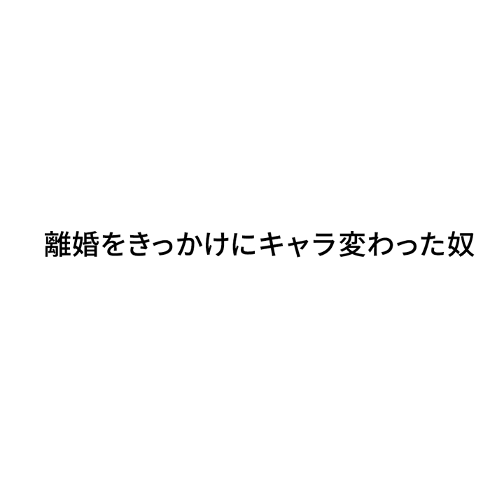『離婚をきっかけにキャラ変わった奴』ジャルジャルのネタのタネ【JARUJARUTOWER】